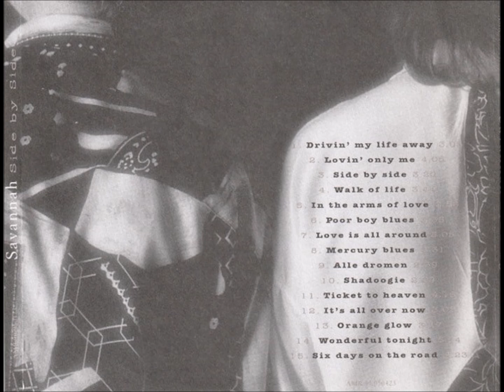Savannah - Side By Side -cd (1995).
1  Drivin' My Life Away
2  Lovin' Only Me
3  Side By Side
4  Walk Of Life
5  In The Arms Of Love
6  Poor Boy Blues
7  Love Is All Around
8  Mercury Blues
9  Alle Dromen
10  Shadoogie
11  Ticket To Heaven
12  It's All Over Now
13  Orange Glow
14  Wonderful Tonight
15  Six Days On The Road